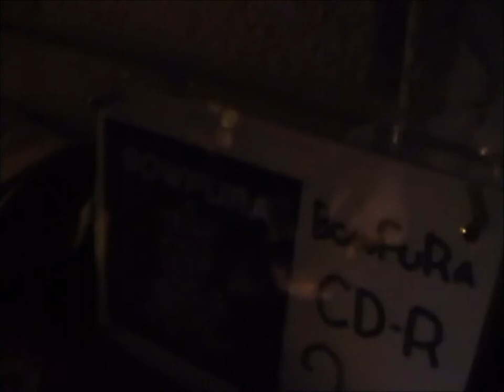1000travels of jawaharlal - "indiviDual ch." 2001.12.16@MEGAHERTZ【official】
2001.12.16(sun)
IMS-5 BUTCH GREEN CDEP Release party
1000travels of jawaharlal presents "indiviDual ch."
w)BUTCH,斜陽